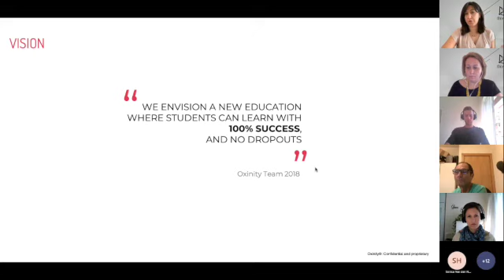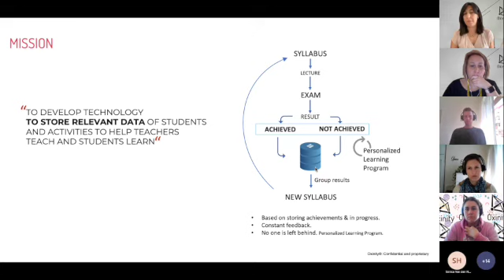Oxinity Vision And Mission - FT best moments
Education with no drop outs and content acquisition to 100% of the curricular objective by keeping relevant data of learners and providing activities to teachers to fill students' gaps.